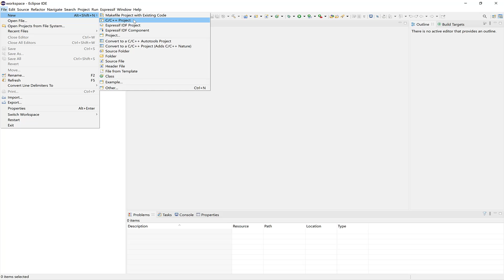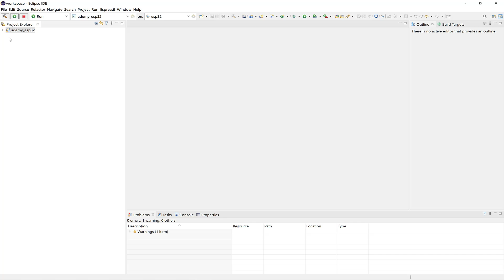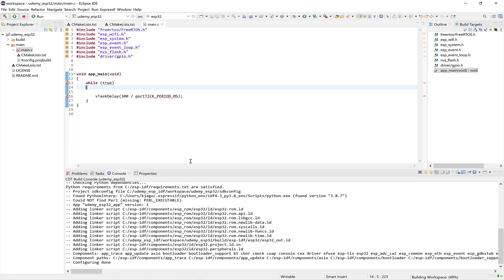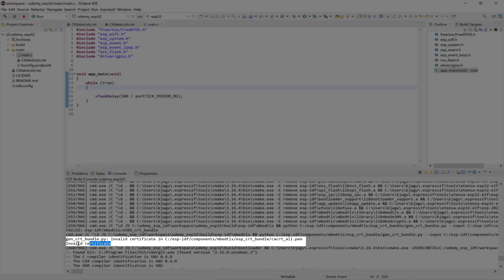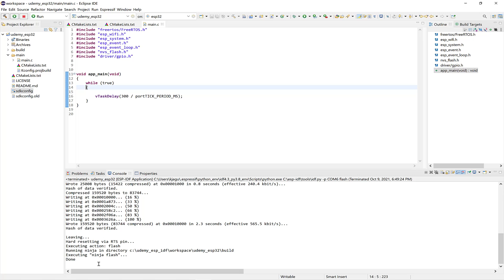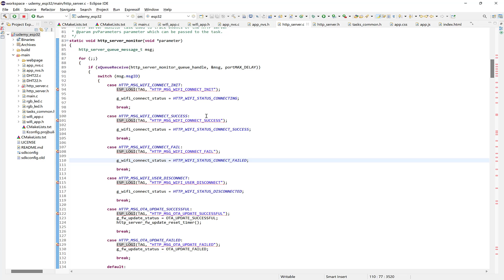ESP-IDF Eclipse How to Set Up Template Project